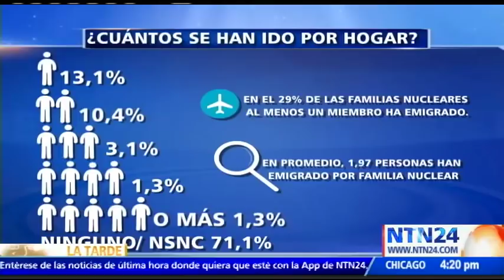Más de 4 millones de venezolanos han emigrado del país durante los últimos años según Consultores 21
Una encuesta realizada por Consultores 21, señala que más de cuatro millones de venezolanos han salido del país en los últimos años, esto luego de preguntar a unos dos mil ciudadanos.